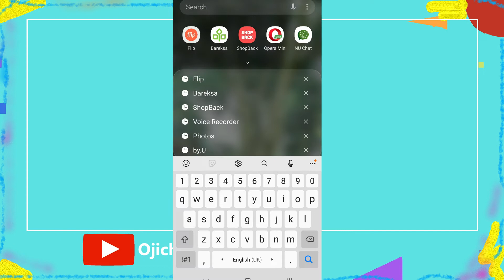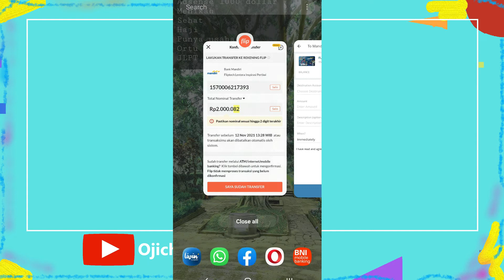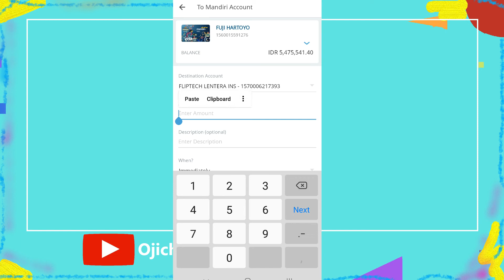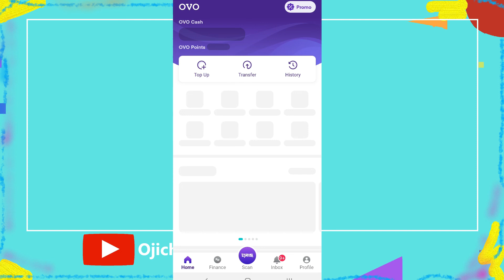Berapa batas maksimal kirim uang dari FLIP?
1. Video menarik agar banyak rejeki
2. Facebook
3. Blog Fujiharu.com
4. Blog Interpreter
5. Belajar Bahasa Jepang
6. Cerita Kehidupan di Jepang